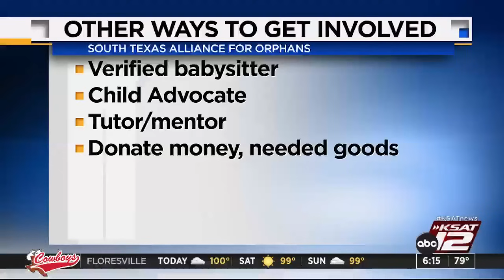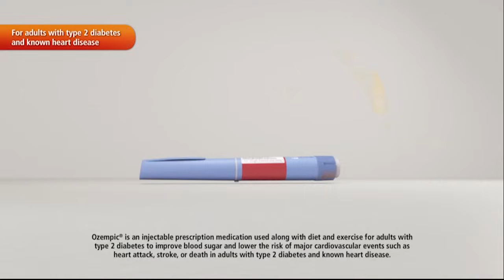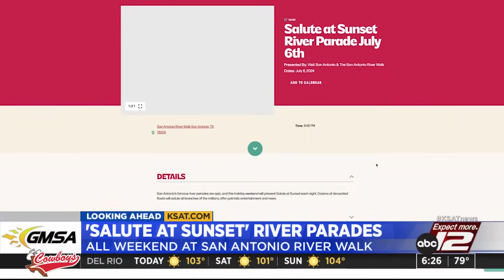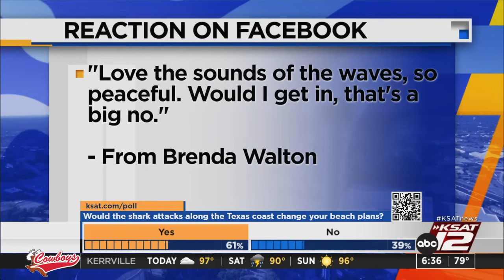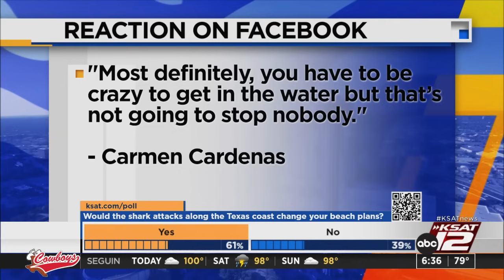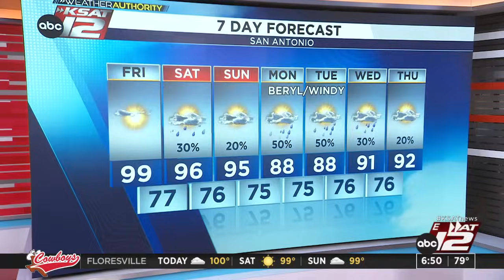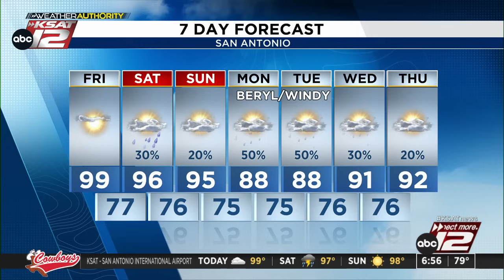Good Morning San Antonio 6 a.m. : Jul 05, 2024